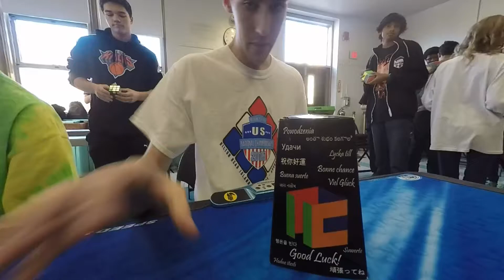Sh*t that happens at Rubik's Cube Comps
People get pretty excited.